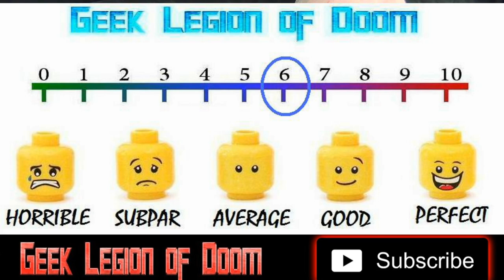PILLOW PARTY MASSACRE ( 2023 Laura Welsh ) April Fools Slasher Horror Movie Review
Five girls, five best friends, all haunted by their past mistakes of an April Fools prank gone fatally wrong, meet again after two years for a summer week long getaway in the woods to reconnect and reconcile.